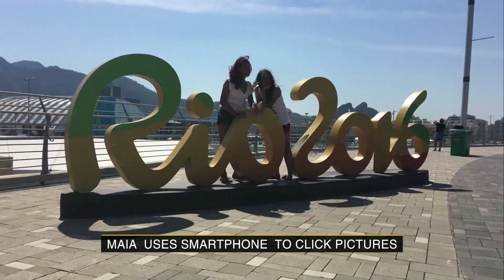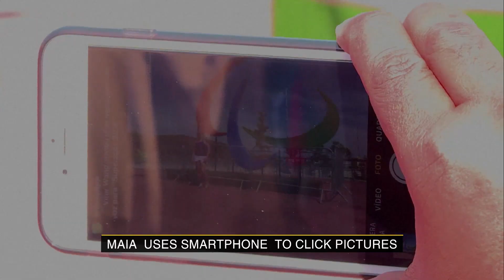Blind photographer covers Rio Paralympics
Joao maia is one of many talented photographers covering the rio paralympics. The only difference is that unlike other photographers, maia  is visually impared.yet he never fails to capture right expressions just like  a normally sighted professional . Forty one year old  maia  lost his sight when he was 28 after suffering from inflammatory disease . His participation in warm up events  ahead of rio olympics gave him opportunity to click photos at rio paraolympic event he has this visual impairment, but he captures moments in sport, very interesting actions, which even for us who can see, are difficult moments to capture. Joao does this unbelievably naturally, it’s like photography is right there inside him.